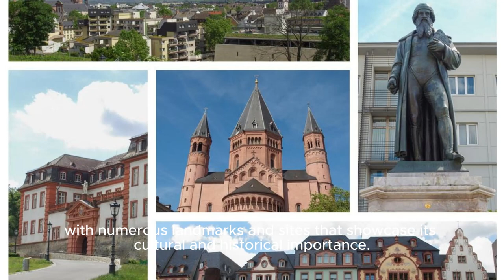Traveling to Germany and all its advantages.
In summary, traveling to Germany provides a blend of historical exploration, cultural immersion, natural beauty, and modern amenities. Whether you're interested in history, outdoor adventures, or experiencing vibrant city life, Germany offers a diverse range of advantages for travelers.